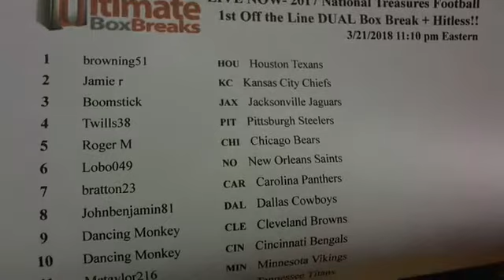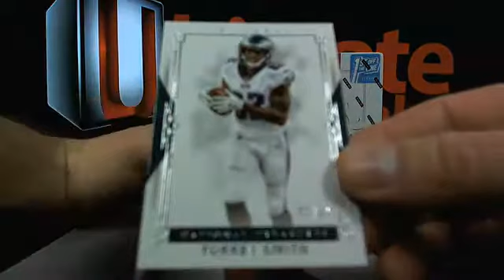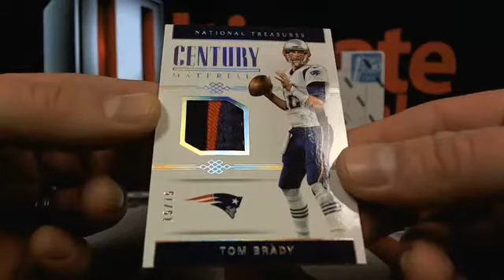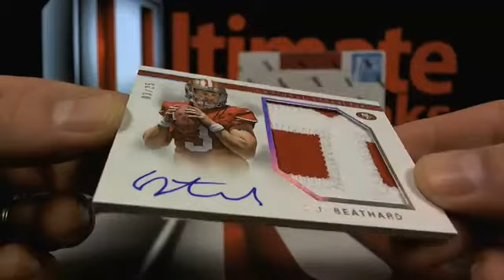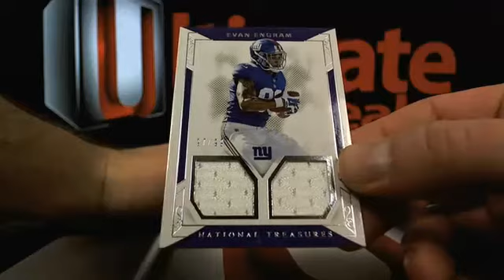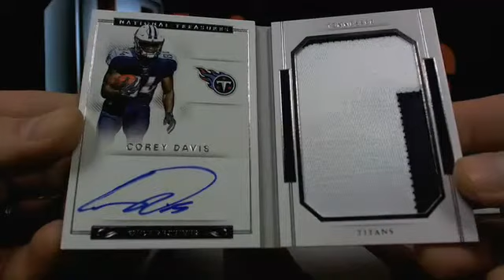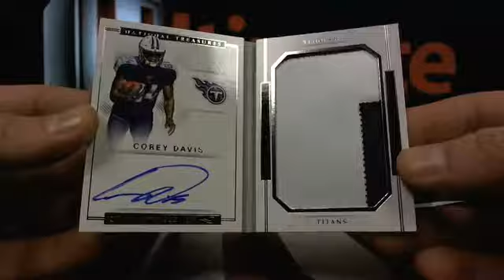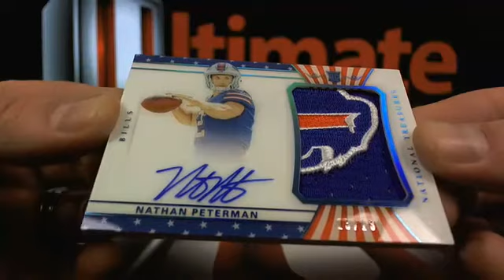UltimateBoxBreaks.com: 2017 National Treasures Football 1st off the Line DUAL Box Break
UltimateBoxBreaks.com: 2017 National Treasures Football 1st off the Line DUAL Box Break - Captured Live on Ustream